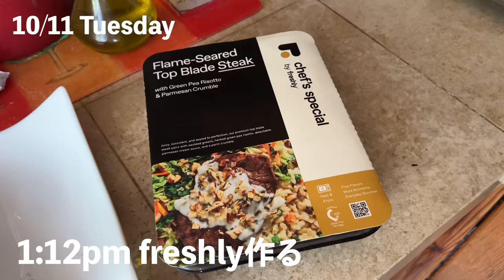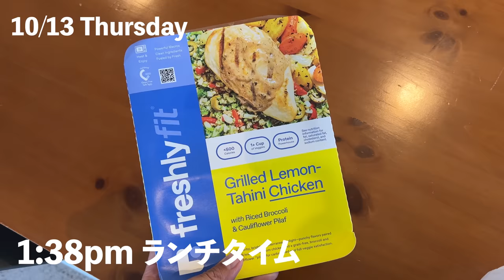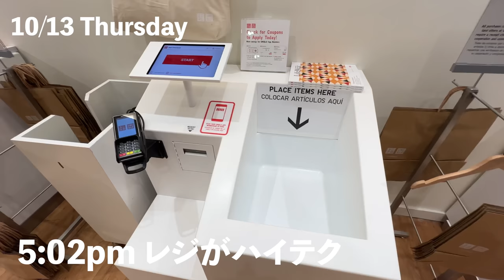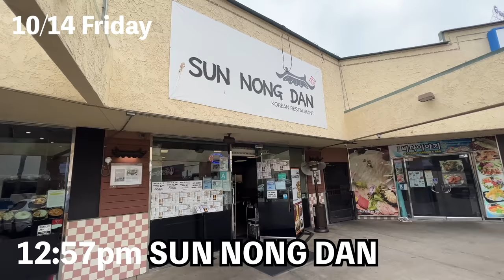全米で流れる超ビッグなCMに受かりました！35歳俳優の1週間VLOG【元テラハ/玉城大志】Vol.4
【大志の一言】
アクティングクラスのみんなとも仲良くなり始めて、より一層演技に集中できる環境になってきました♪そして、カッコイイ車もゲットしたし、大きな仕事にも受かったのですごく良い1週間でした♪みんなにも良いことが起こりますように♪

【大志が声優したアニメ】
■The Real Estate Awards Show | Tender Touches | adult swim

【玉城大志　アンバサダー】
アメスマモバイル📱🇺🇸アメリカに旅行、留学、駐在される方、めちゃお勧めです👍
①$25/月〜アメリカの電話番号を持てる
②日本語のカスタマーサポートが受けられる
③日本でSIMカード受取り、アメリカに着いた瞬間からネット通信が使える✈︎
④アメリカの他キャリアから番号移行できる